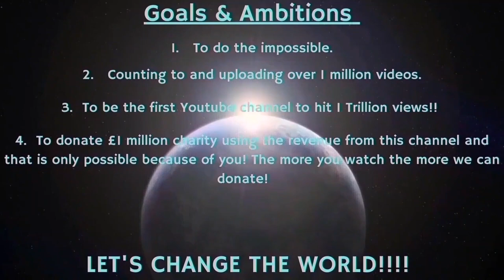Counting to ONE MILLION!!, This is Number 92,309